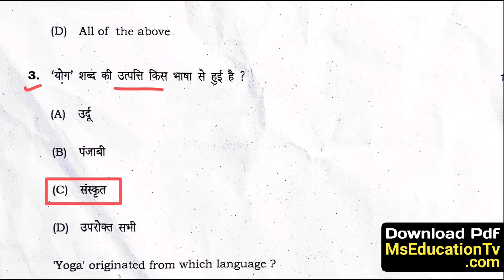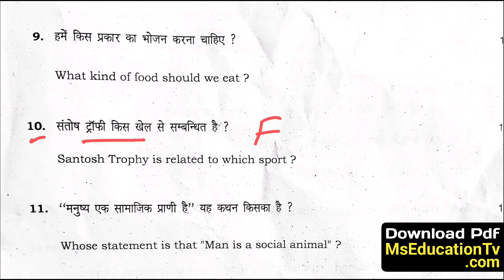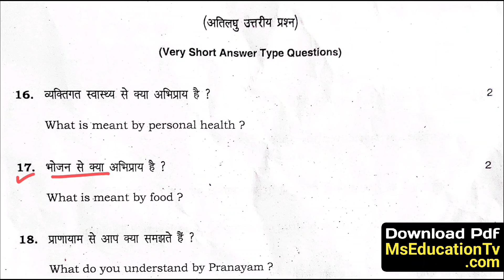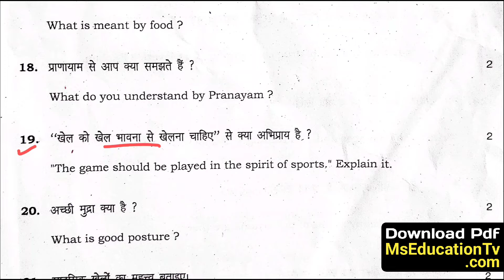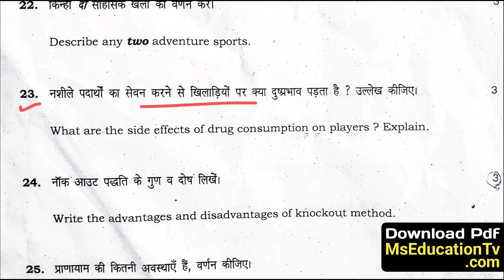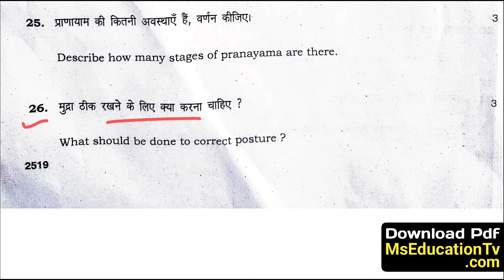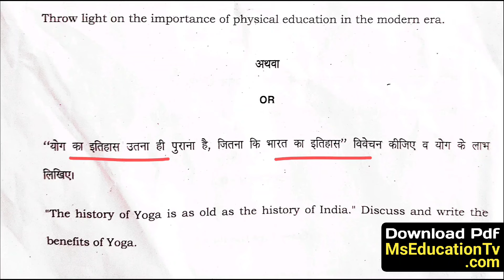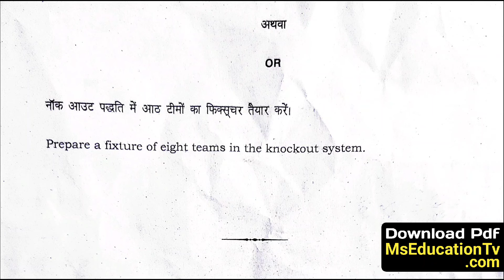HBSE 9th Physical Education Solved Paper 2024 | HBSE Class 9 Physical Education Paper 2024 Answer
hbse 9th physical education question paper 2024 answer
hbse 9th physical education solved paper 2024
hbse 9th physical education solved paper
9th physical education old solved paper hbse
9th physical education previous year solved paper hbse
9th bseh physical education solved paper
hbse physical education solved paper 2024 class 9
class 9 physical education maths solved paper 2024
hbse physical education solved paper class 9 2024
class 9th physical education question paper annual exam march 2024
class 9 physical education question paper hbse
class 9 annual exam 2024 physical education question paper
class 9 physical education important questions 2024
hbse class 9 physical education sample paper final exam 2024
hbse class 9 physical education question paper 2024
9th board exam 2024 question paper physical education
physical education question paper with solution 9th hbse
haryana board class 9 physical education paper solution 2024
haryana board class 9 physical education question paper solution 2024
hbse class 9 physical education sample paper 2024 solution
haryana board 9th physical education question paper
9th class physical education paper 2024 haryana board
hbse class 9 physical education question paper solution 2024